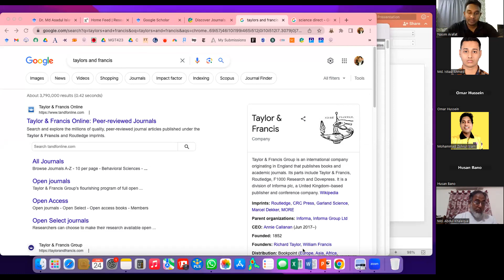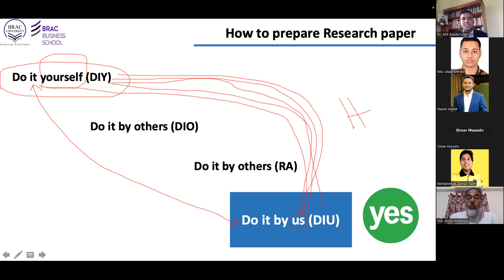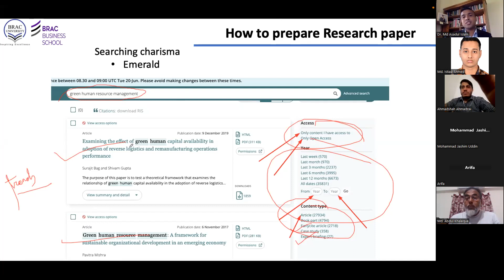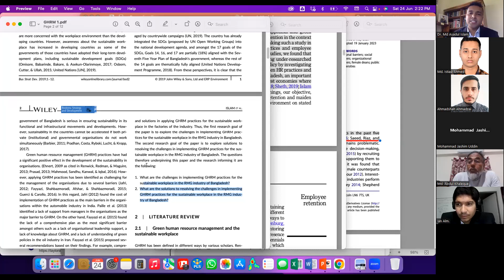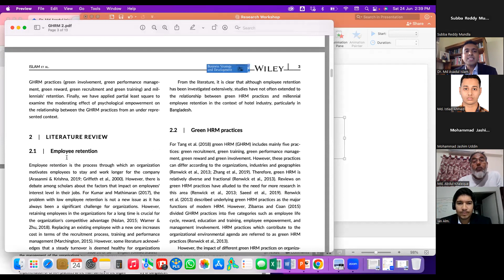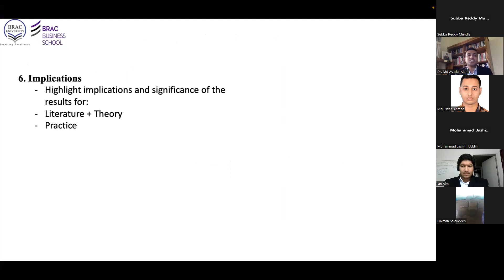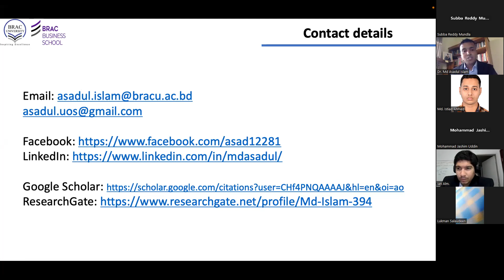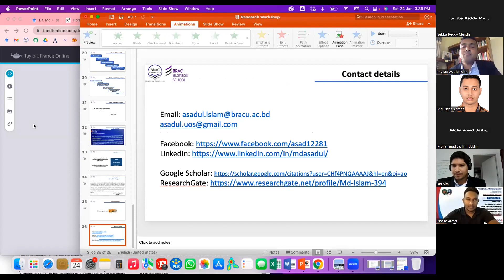Prepare a Research Paper for a SCOPUS and ISI Indexed Journal: Strategies for Beginners